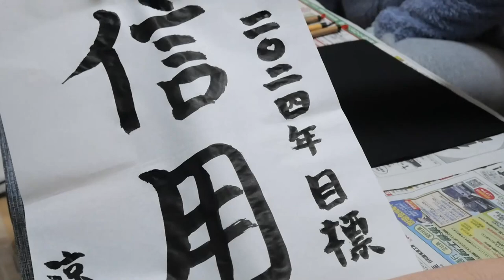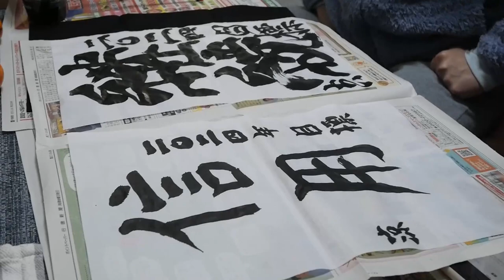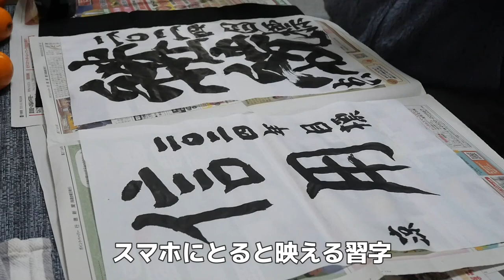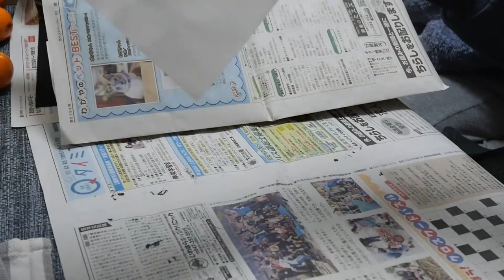【おんなふたり暮らし】書初めで今年の目標を胸にきざむ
年始が思いのほか忙しゅうございましたが
今年の書き始めは二人の一年の目標を書いてみましたよ